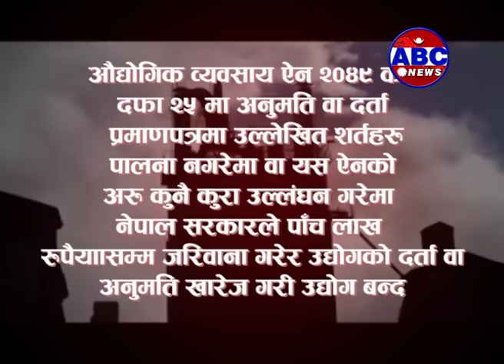Operation Big News: निगाले सिमेन्ट उद्योग र धनकुटबासीको विवादको अपरेशन